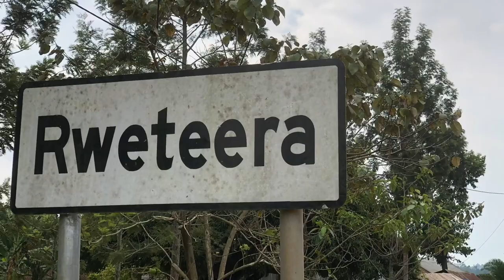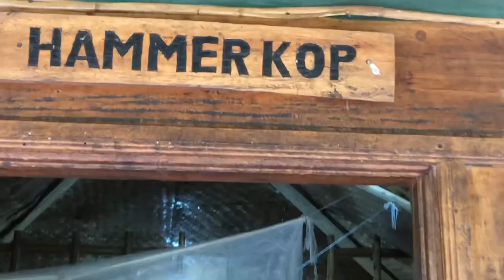Rweteera Safari Park | Magnificent accommodation and Camping place in Kibale Forest Camp .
Rweteera Safari Park area is one of Uganda’s most rewarding destinations to explore. It’s located just outside Kibale National Park 18km along Kamwenge road, Fort Portal Western part of Uganda. This place is an ideal base for tourists visiting Kibale Forest National Park, Queen Elizabeth National Park, Semliki Game Reserve and Semliki National Park, and Mountain Rwenzori National park.The camp is within walking distance to Kibale National Park, with all its wonderful African wildlife and spectacular scenery.

Rweteera Safari Park lies within the tranquil Ndali-Kasenda crater area and within half a day’s drive of the Queen Elizabeth, Rwenzori Mountains and Semuliki National Parks, as well as the Toro-Semliki Wildlife Reserve.

Rweteera Safari Park has been designed and furnished with nature in mind creating a feeling of comfort and relaxation in the chimp & crater lakes region.